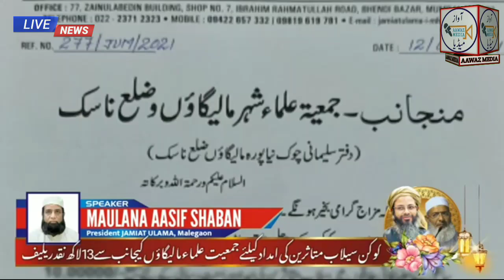کوکن سیلاب متاثرین کی کیلئے مالیگاؤں جمیعت علماء سلیمانی چوک کی جانب سے 13 لاکھ کی مدد